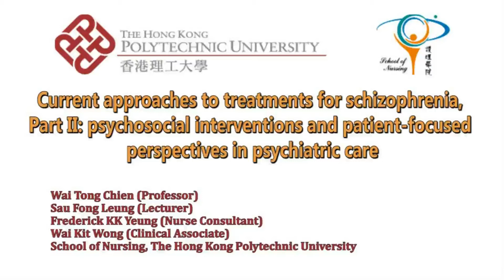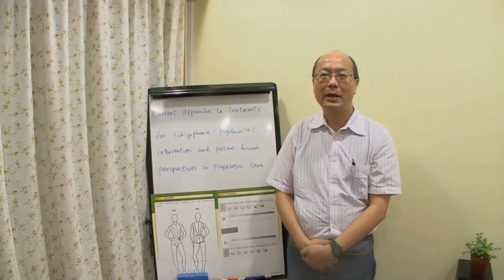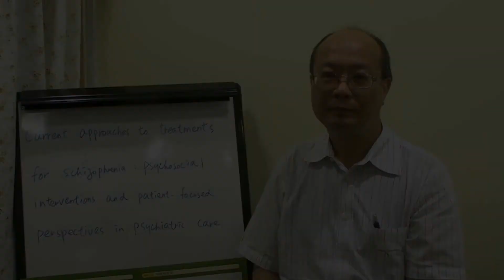Psychosocial interventions and patient-focused outcomes for schizophrenia - video abstract 49263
Video abstract of review paper "Current approaches to treatments for schizophrenia spectrum disorders, part II: psychosocial interventions and patient-focused perspectives in psychiatric care" published in the open access journal Neuropsychiatric Disease and Treatment by authors Chien WT, Leung SF, Yeung FKK, Wong WK.

Abstract: Schizophrenia is a disabling psychiatric illness associated with disruptions in cognition, emotion, and psychosocial and occupational functioning. Increasing evidence shows that psychosocial interventions for people with schizophrenia, as an adjunct to medications or usual psychiatric care, can reduce psychotic symptoms and relapse and improve patients' long-term outcomes such as recovery, remission, and illness progression. This critical review of the literature was conducted to identify the common approaches to psychosocial interventions for people with schizophrenia. Treatment planning and outcomes were also explored and discussed to better understand the effects of these interventions in terms of person-focused perspectives such as their perceived quality of life and satisfaction and their acceptability and adherence to treatments or services received. We searched major healthcare databases such as EMBASE, MEDLINE, and PsycLIT and identified relevant literature in English from these databases. Their reference lists were screened, and studies were selected if they met the criteria of using a randomized controlled trial or systematic review design, giving a clear description of the interventions used, and having a study sample of people primarily diagnosed with schizophrenia. Five main approaches to psychosocial intervention had been used for the treatment of schizophrenia: cognitive therapy (cognitive behavioral and cognitive remediation therapy), psychoeducation, family intervention, social skills training, and assertive community treatment. Most of these five approaches applied to people with schizophrenia have demonstrated satisfactory levels of short- to medium-term clinical efficacy in terms of symptom control or reduction, level of functioning, and/or relapse rate. However, the comparative effects between these five approaches have not been well studied; thus, we are not able to clearly understand the superiority of any of these interventions. With the exception of patient relapse, the longer-term (eg,  more than 2 years) effects of these approaches on most psychosocial outcomes are not well-established among these patients. Despite the fact that patients' perspectives on treatment and care have been increasingly concerned, not many studies have evaluated the effect of interventions on this perspective, and where they did, the findings were inconclusive. To conclude, current approaches to psychosocial interventions for schizophrenia have their strengths and weaknesses, particularly indicating limited evidence on long-term effects. To improve the longer-term outcomes of people with schizophrenia, future treatment strategies should focus on risk identification, early intervention, person-focused therapy, partnership with family caregivers, and the integration of evidence-based psychosocial interventions into existing services.